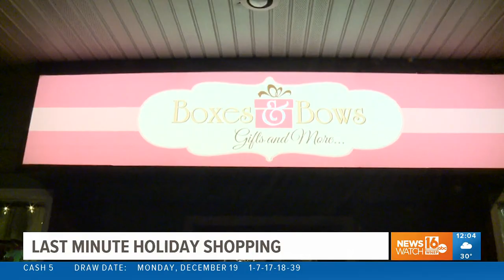Holiday tradition of last-minute shopping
Newswatch 16's Elizabeth Worthington stopped by a small business in Luzerne County to talk about the holiday shopping rush.